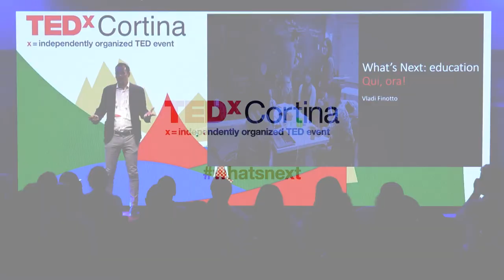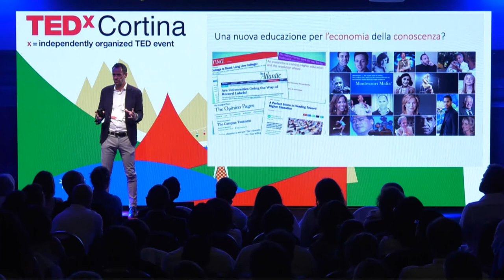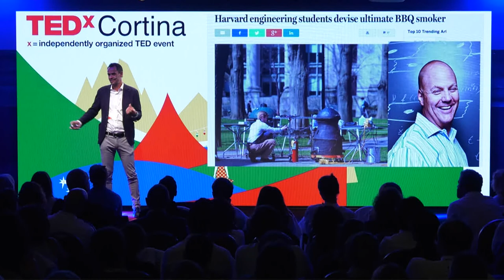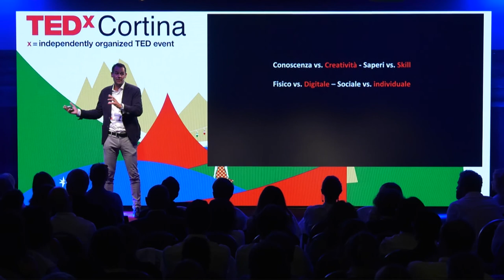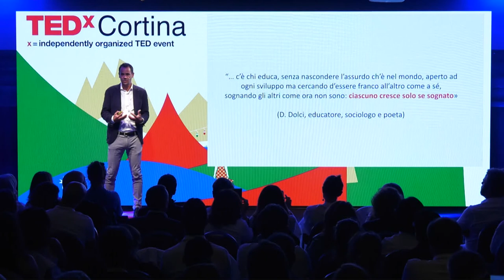What's next? Una nuova visione sulla didattica | Vladi Finotto | TEDxCortina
Le generazioni passate hanno avuto un percorso facile rispetto a quello che aspetta gli studenti di oggi.
E' necessario ripensare la formazione e la didattica senza concedersi alle troppe semplificazioni del dibattito più recente sull'educazione. Gli adulti devono tornare a sognare i giovani e a sognare insieme a loro il futuro che costruiranno.   This talk was given at a TEDx event using the TED conference format but independently organized by a local community.